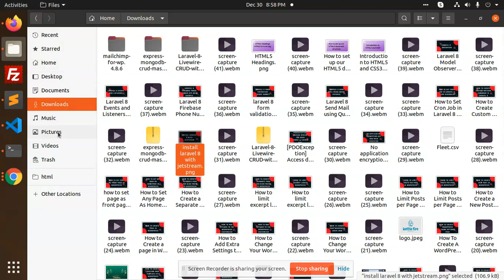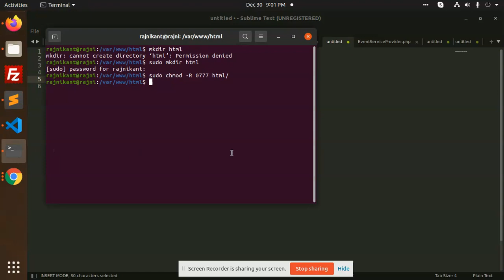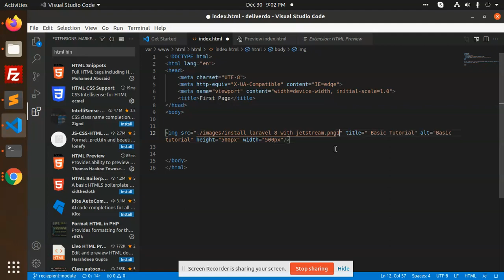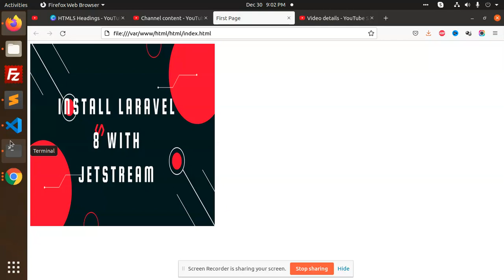How to insert image in html from folder | How to add image in html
how to add image in html
How to insert image in html from folder